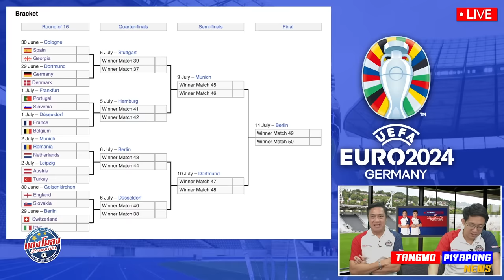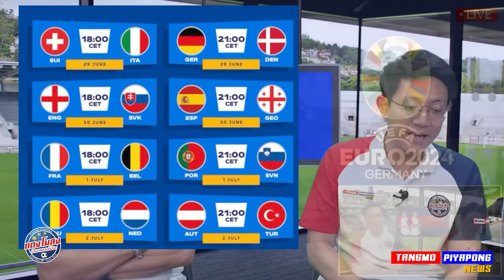เดอะตุ๊ก วิเคราะห์ !! 16ทีมสุดท้าย / โอกาส เข้ารอบ ของจริง !! / ฟุตบอลยูโร 2024